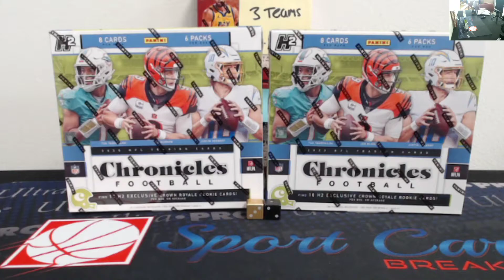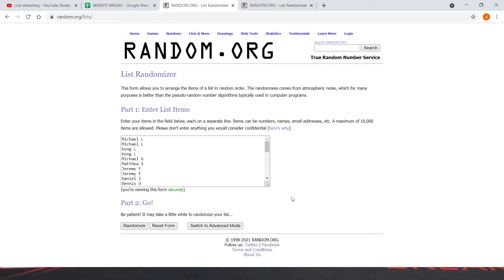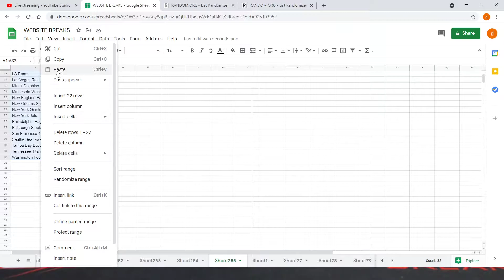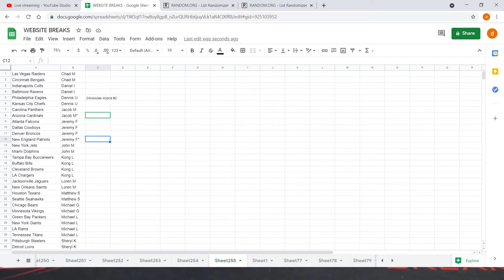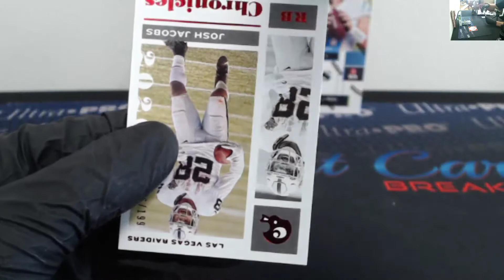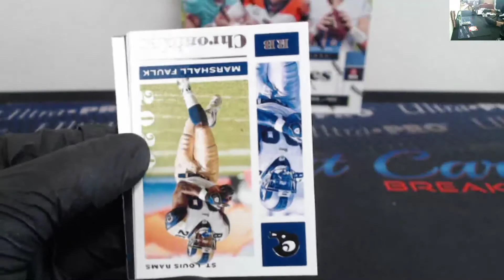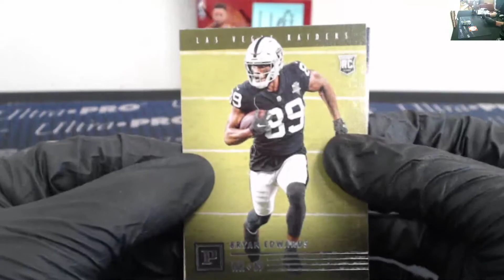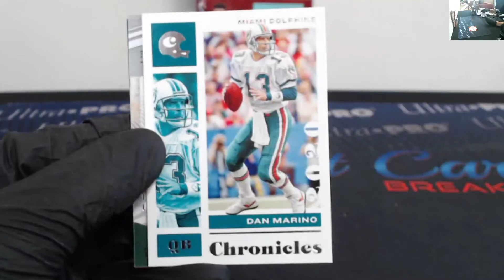2020 Chronicles Football Hybrid 2 Box Break #2, May 11th 2021